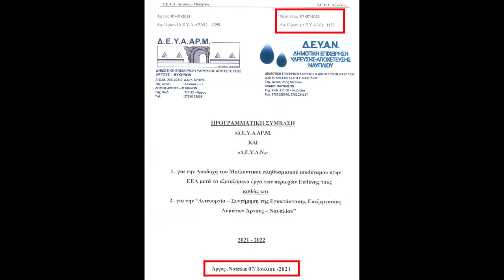Πρόεδρος της ΔΕΥΑΑΡΜ Πέτρος Διολίτσης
Την δική του εκδοχή στο θέμα των δυο ΔΕΥΑ Ναυπλίου και Άργους - Μυκηνών έδωσε ο Πρόεδρος της ΔΕΥΑΑΡΜ Πέτρος Διολίτσης.